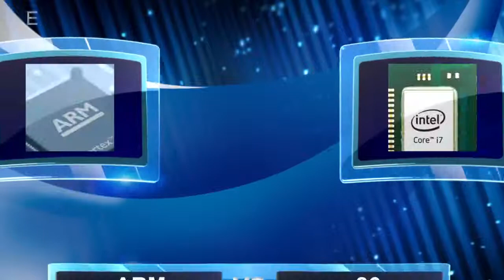ARM vs. X86 – Embedded Systems” an Interview with Vincenzo Difronzo, PSM at Advantech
ARM is challenging x86 and x86 is fighting back. Advantech is already well known in the embedded market for its x86 solutions and wide range of products. We already received a great feedback from the market for the Intel BayTrail solutions - for example the Moon Island box-pc UTX-3115 - which are specifically developed for the IoT market.

Also low power ARM based solutions - like the SMARC module ROM-5420 based on Freescale i.MX6 - show that Advantech is ready to fulfill customer needs in this market.

Furthermore Advantech´s intelligent remote software such as SUSIAccess will help customers to migrate from traditional embedded systems into intelligent systems and Advantech to become a solution provide in the prospective of the Internet of Thing Era.